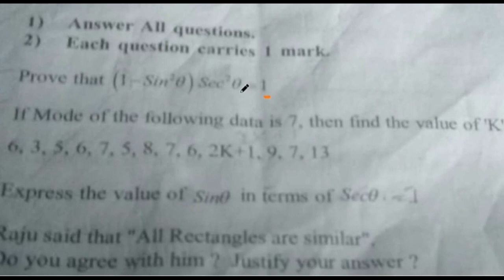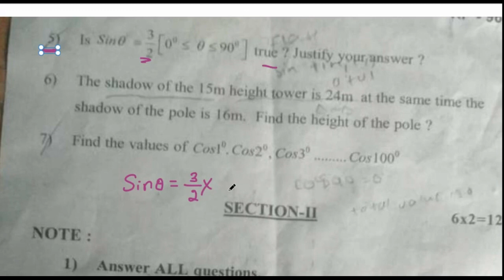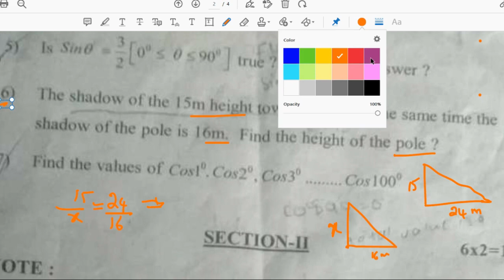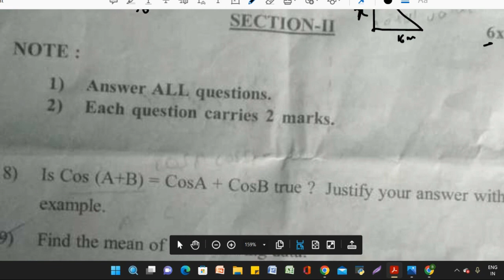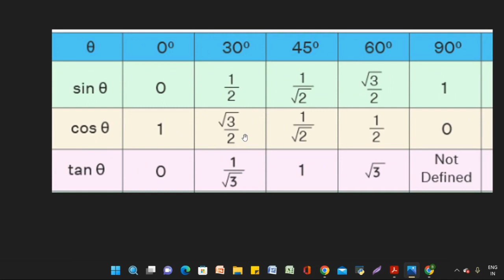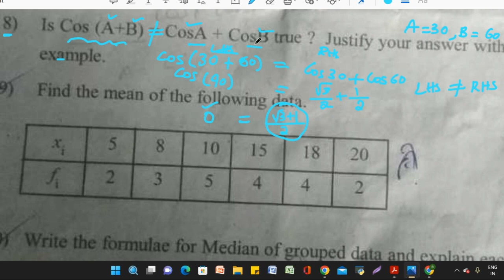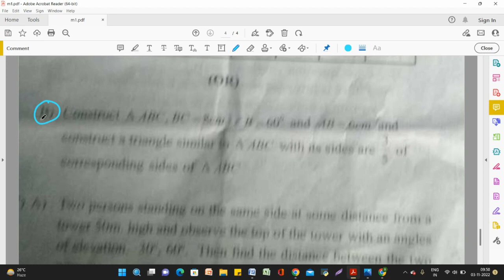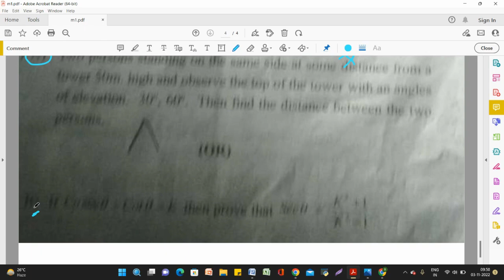sa 1 maths paper class 10. maths SA 1 question paper 2022. sa 1 maths question paper 2022.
Maths previous question papers